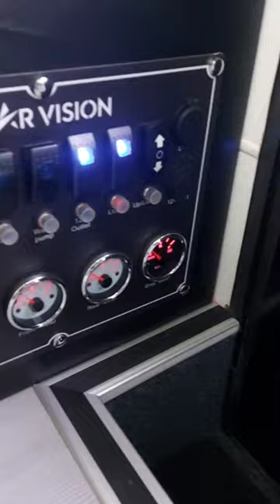📣 Star Vision 15 - FIRST LOOK!! 🚙🚙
- Livin' the dream!